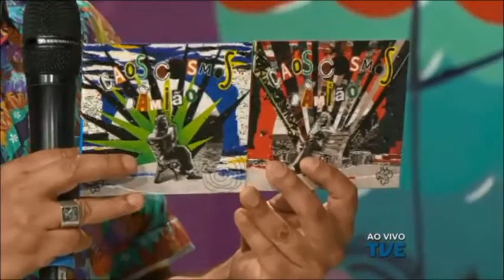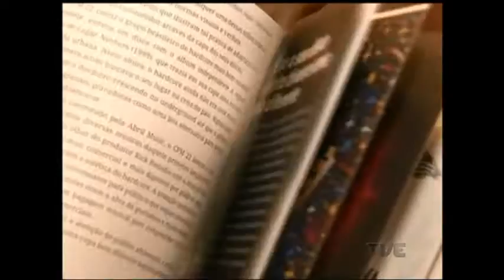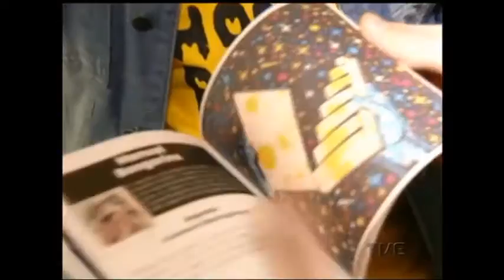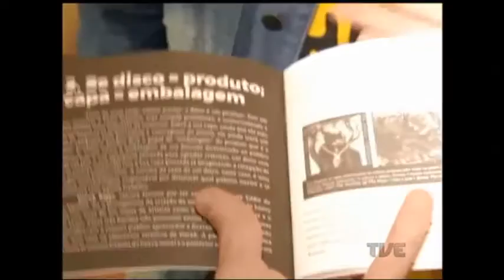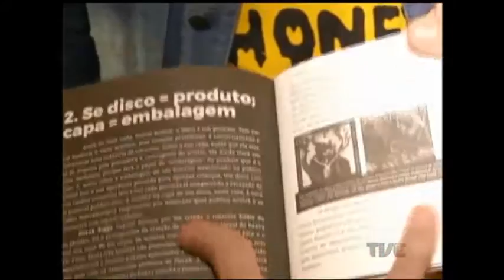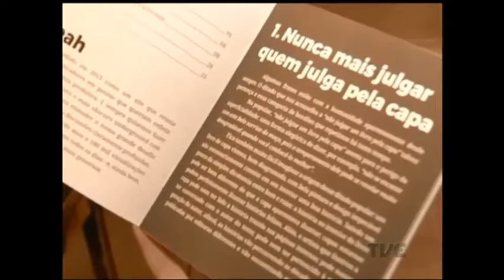Radar | TVE - 14/10/2016 - Bagunço (RJ)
Som ao vivo com a banda carioca Bagunço e reportagem sobre o zine "Nunca mais julgar quem julga um disco pela capa", do New Yeah Music.